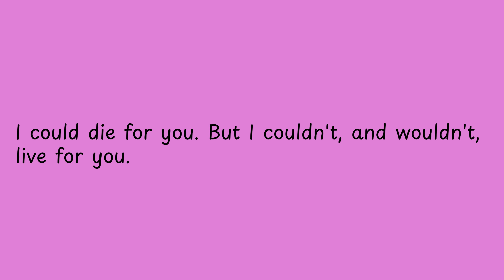I could die for you But